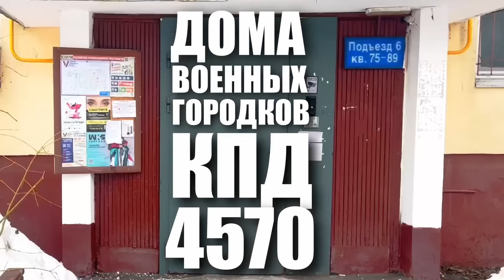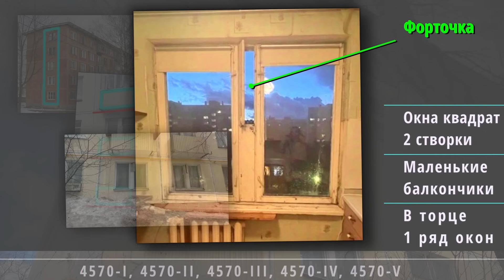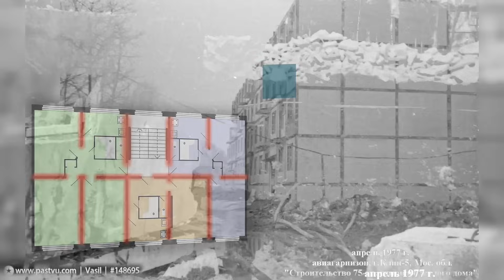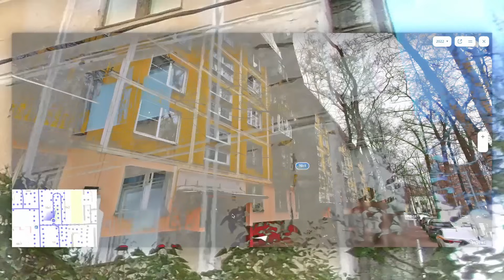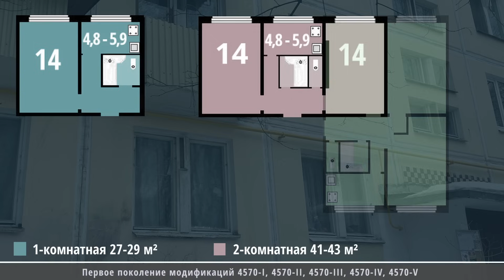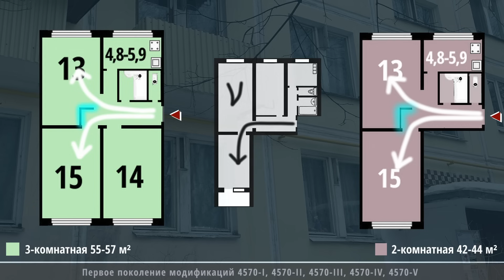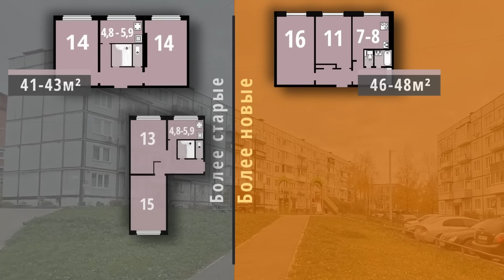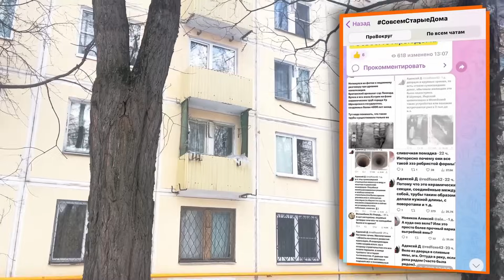Дома для военных из СССР. КПД 4570. Обзор и планировки.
Панельный дом серии КПД 4570. Максимально подробный обзор всех версий дома. Старых и новых модификаций и всех их особенностей. Строились эти панельные дома для военных в самых разных регионах страны и даже за ее пределами.

Телеграм-канал, в котором НЕ дублируется информация. И вообще посты выходят раз в 100 чаще

Музыка в видео:
Orient - SefChol